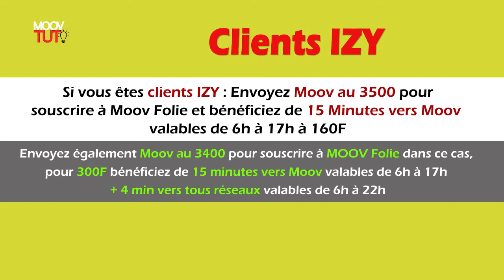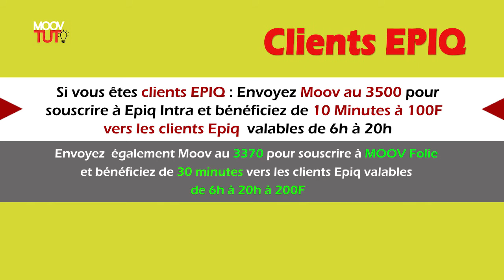MOOVTUTO : comment souscrire au forfait minutes chez MOOV